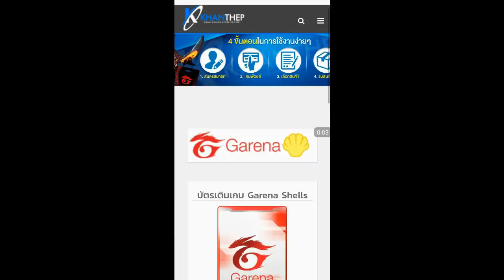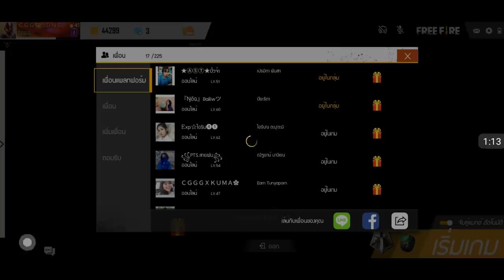Free Fire สอนรับชุดแรร์+ของแรร์อื่นๆ จากกิจกรรมใหม่ ที่กำลังจะมาเร็วๆนี้ สายฟรีห้ามพลาด!!